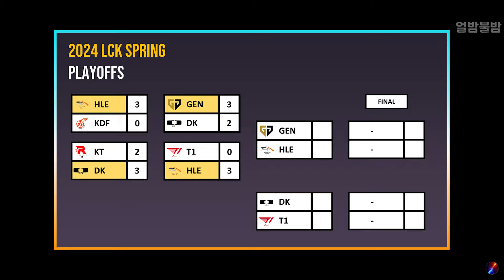싱글벙글 야구도 최강 롤도 최강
2024 LCK 스프링 플옵 티원 vs 한화생명

한화생명이 젠지가 기다리는 승자조로 향합니다

BGM
Bollywood Scott Pilgrim vs The World The Game Music Extended